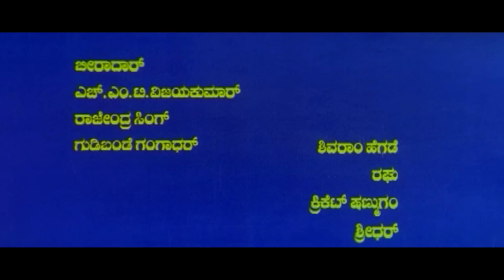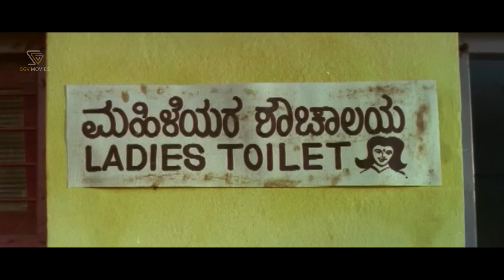Aaha Nanna Thangi Madve (2004) Kannada Movie [ FULL HD ] Kashinath, Mico Manju, Lakshmi Musuri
Watch Aha Nanna Thangi Madve Kannada Full Movie Starring Kashinath, Mico Manju.  On Sri Ganesh Videos YouTube Channel.

 Film: Aha Nanna Thangi Madve – ಆಹಾ ನನ್ನ ತಂಗಿ ಮದ್ವೆ

Stars:  Kashinath, Mico Manju, Bank Janardhan, Lakshmi Musuri, Varna, Kishori Ballal, Manjumalini, B Jaya, Biradar, HMT Vijaykumar, Rajendra Singh, Gudibande Gangadhar, Shivaram Hegde, Raghu, Cricket Shanmugam, Sridhar, Vishalakshi, Suchithra, Savitha, Kamalamma, Stella Ramanathan

Director: Kashinath
Banner: Hit Movie Makers
Producer: Girish Reddy, Shivaraj Kyathinakoppa
Story: Kashinath
Screenplay: Kashinath
Dialogue: A M Prabhakar
Lyrics: Doddarange Gowda, Kashinath, V Manohar, Bhangiranga, G V Umapathy
Year: 2004

Sri Ganesh Video is the ultimate destination for all online Kannada movies